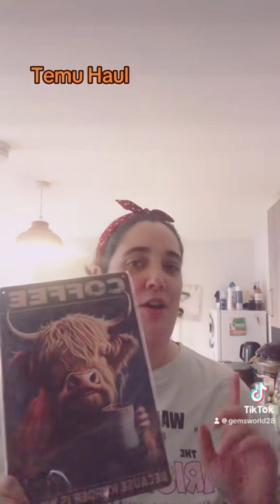Temu Haul 🧡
Hi guys just showing you my small Temu haul - enjoy 😊